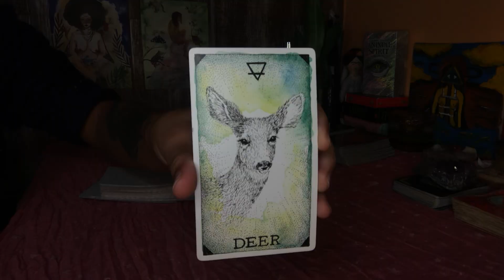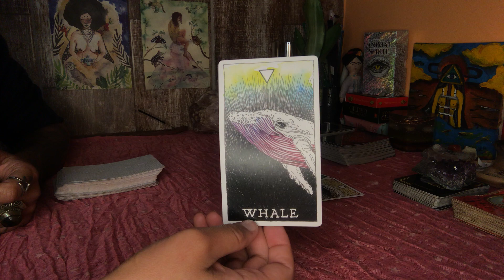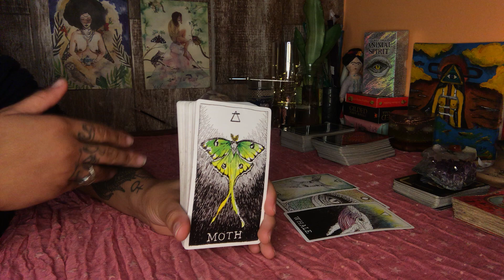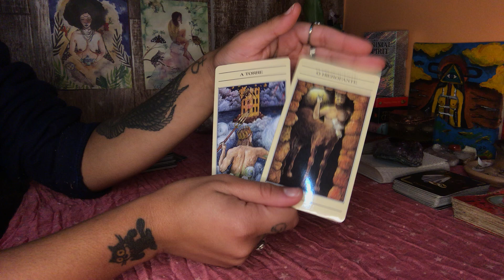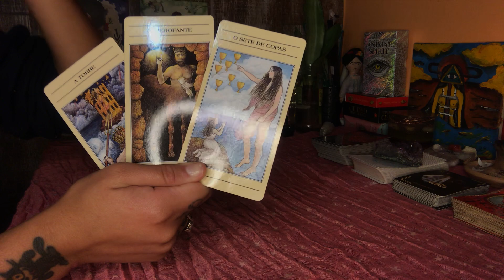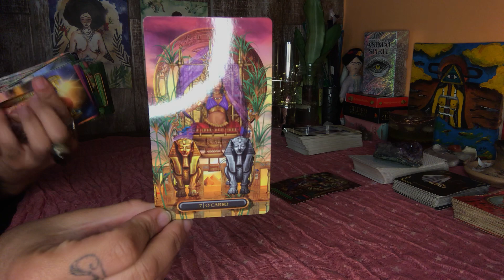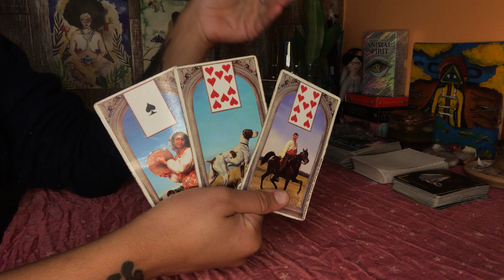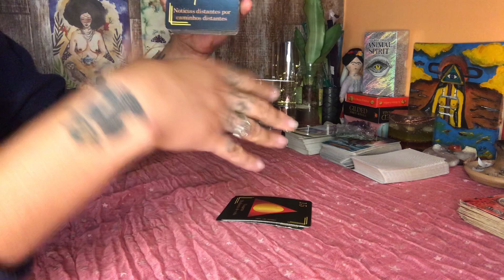♑️ Capricórnio//🤔 SINAIS DO UNIVERSO !🤯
* Dias de postagens dos vídeos para cada signo:

-Segunda: Aries, Leão e Sagitário
-Terça: Touro, Virgem e Capricórnio
-Quarta: Câncer, peixes e escorpião
-Quinta: Gêmeos Libra e Aquário